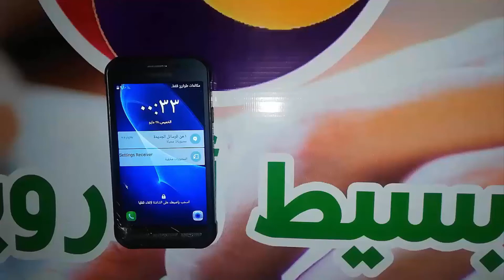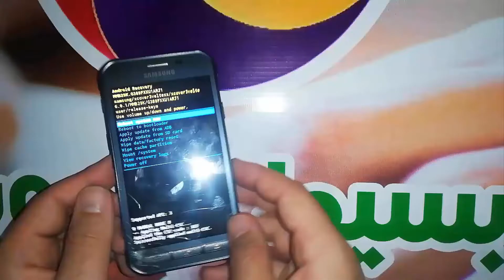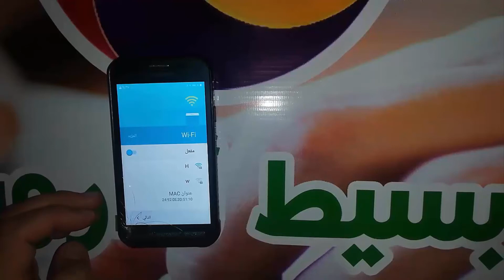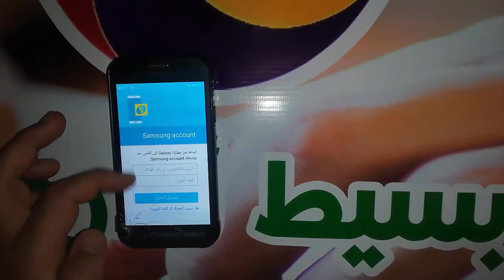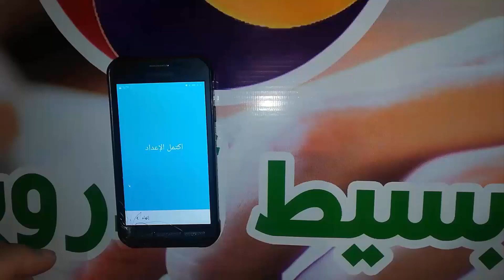فورمات سامسونج - اعادة ضبط المصنع سامسونج اكس كوفير 3 | Hard Reset Samsung Galaxy Xcover 3 G389F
فورمات سامسونج اكس كوفير 3 " samsung ".
هى عملية تتيح لك عمل فورمات أو إعادة ضبط المصنع لهاتف سامسونج اكس كوفير 3, وكيفية عمل طريقة الفورمات " hard reset  " الى الهاتف سامسونج جلاكسي اكس كوفير 3 " Samsung Galaxy Xcover 3 " موديل " SM-G389F ".

طريقة فورمات سامسونج اكس كوفير 3 مغلق
كما ذكرنا سابقا هى طريقة نتعلم بها فورمات الهاتف أو اى جهاز سامسونج عن طريق الريكفري مود " Recovery Mode " لجهاز سامسونج " Samsung Galaxy Xcover 3 " فى حالة نسيان رمز " Pin " الهاتف أو كلمة مرور الشاشة أو عدم القدرة على الوصول الى الإعدادات الخاصه بالهاتف للعمل على فورمات الجوال من الداخل، وهي ما نسميها اعادة ضبط مصنع " فورمات " Reset لجوالات سامسونج من صفحة ريكفري من غير استخدام برامج أو كمبيوتر، يمكنك اعاده تعين البيانات " فورمات " او كلمه المرور أو القفل الخاص بالهاتف فى وضعية عدم قدرتك على امكانية الدخول الى الإعدادات او ضبط جهاز سامسونج، ونفضل هذه الطريقة لان الموبايل لن يطلب منك Account GOOGLE بعد ﻓﺮﻣﺘﺔ المحمول من داخل الاعدادات ، أما فى وضع اتباع الطريقة التى فى هذه المقالة وهي فورمات هواتف سامسونج من صفحة الريكفرى فسيطلب منك الجهاز حساب GOOGLE فى حاله كان مسجل الحساب على الموبايل قبل عمل فورمات أو مفعل خيار " قفل الشركة المصنعة ".

فورمات سامسونج - اعادة ضبط المصنع سامسونج جلاكسى اكس كوفير 3 من الريكفرى SM-G389F